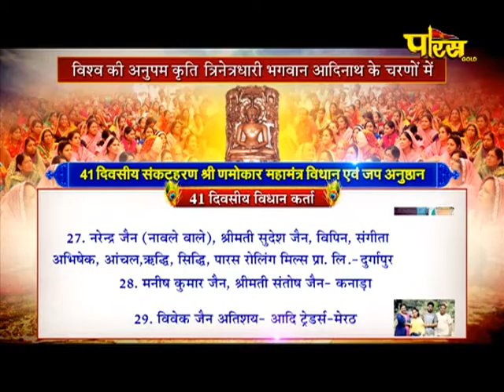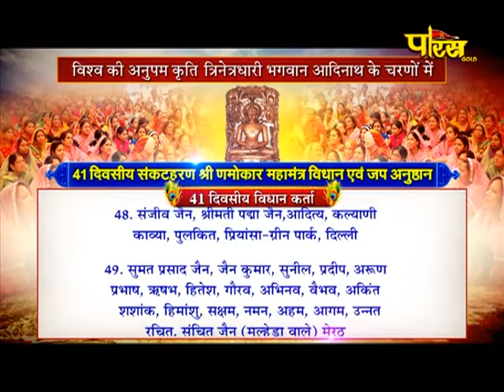Vishesh | 41th Shri Namokar Mahamantra Vidhan -12| Hastinapur(Meerut)